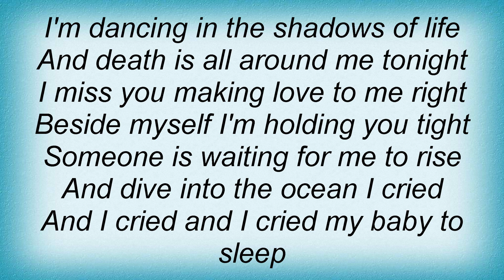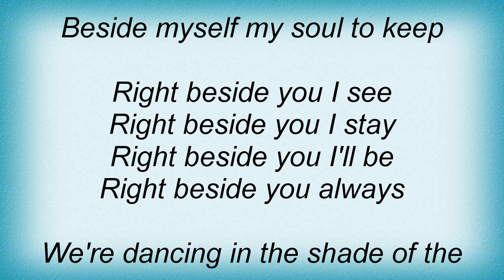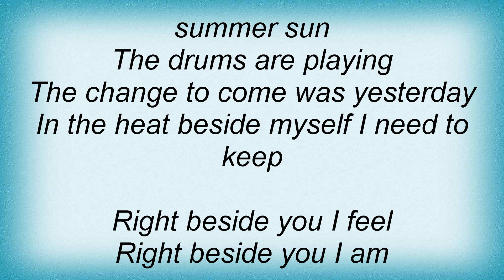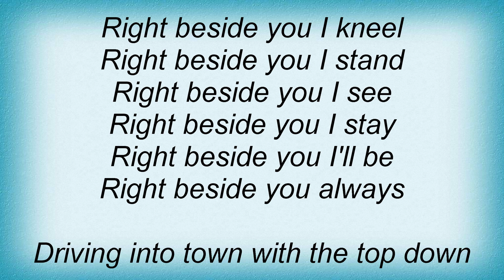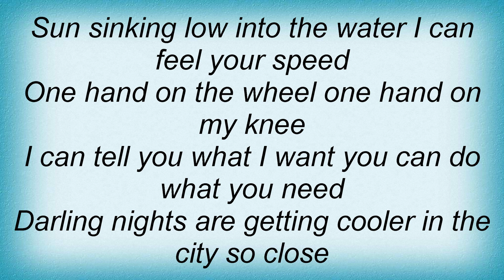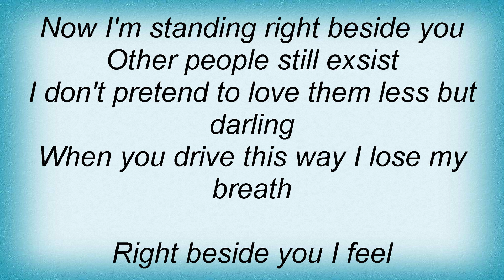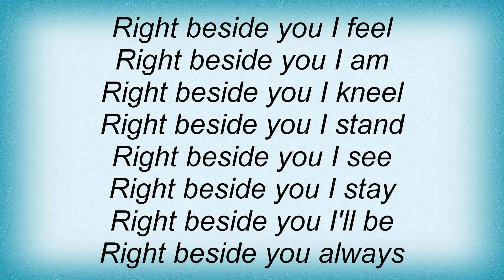Sophie B. Hawkins - Right Beside You Lyrics